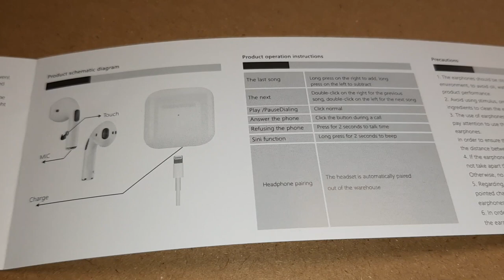Unboxing Air Pods Pro 4 Face Headphones